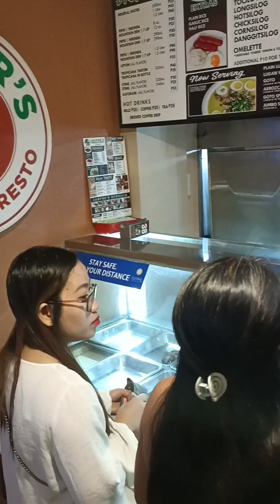Ang daming gwapo sa Bar sa Boracay